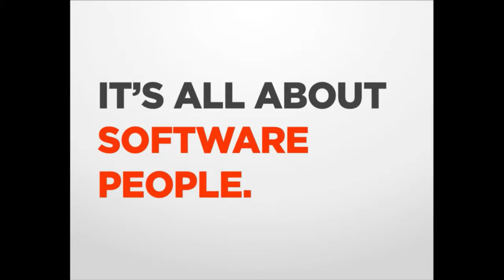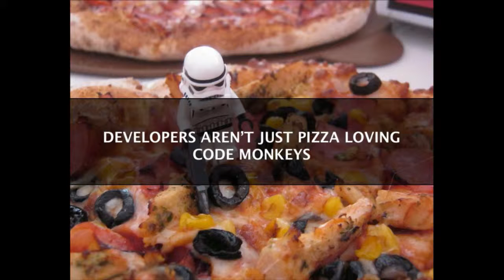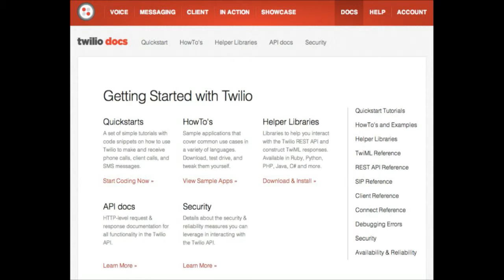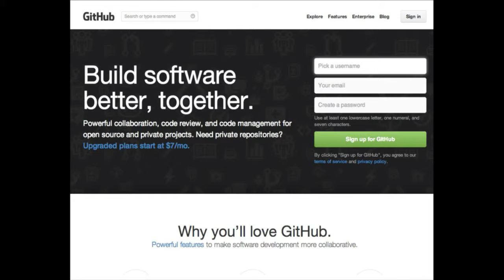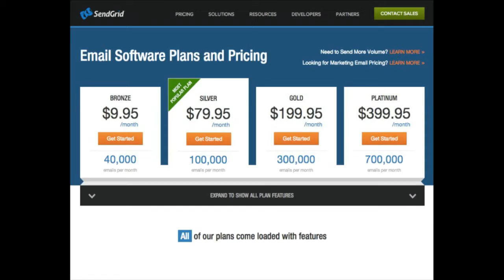IND13 - APIs are The New Dial Tone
Simple APIs are the best way to add new features and make your product more profitable. How can seeing a problem through the lens of software help? What is Twilio doing to help?

Ben Nunney is European Marketing Manager at Twilio, working out of the company's European office in London, UK. Prior to joining Twilio, Ben spent more than five years at Microsoft UK, firstly as a Cloud Deployment Specialist, pioneering the adoption of new cloud communications platforms at the firm, and latterly as a Technical Evangelist. During his time at the software giant, Ben took responsibility for the company's student evangelist programme, 'Microsoft Student Partners'. This involved mentoring young technologists, startups and entrepreneurs, as well as co-hosting a successful podcast, called The Geekly Chronicles, aimed at younger founders and technology enthusiasts.

Stockholm, Sweden
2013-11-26